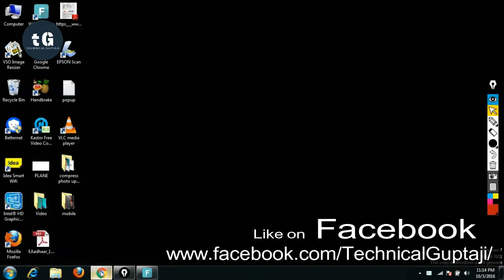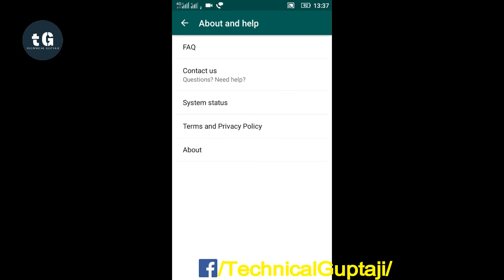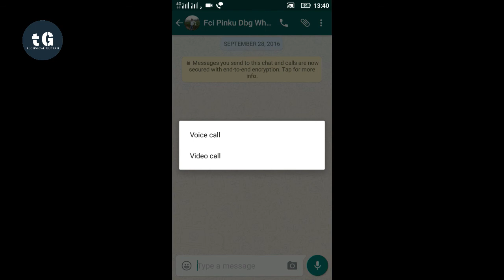WhatsApp Video Calling | Use WhatsApp Video Calling Oct16 | Whatsapp Free Call | Technical Guptaji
Dosto, es video me hame whatsapp ke behtrin features video call  ke baare me bataya hai. Agar aap v video call karna chate hai whatsapp me to ye video pura dekhye.